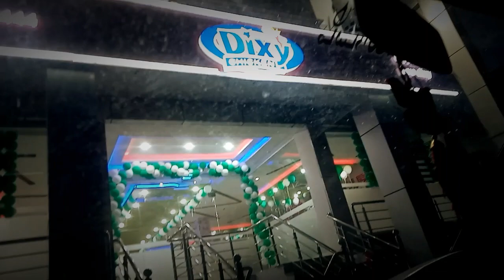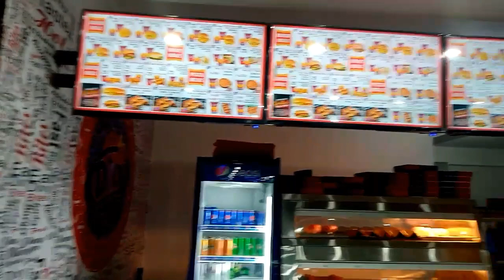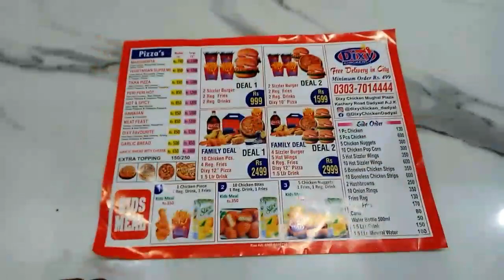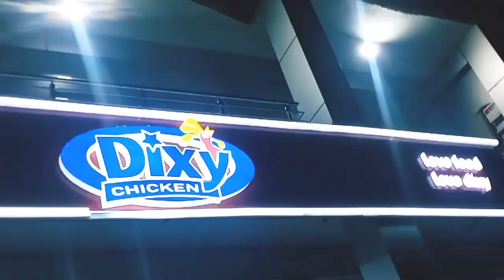Dixy Chicken Dadyal | Dadyal food | Food Diaries | 14 August 2021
---Feedback

Food :- 5/10
Place:- 8/10
staff behavior :- 8/10
OverAl Experience  :-6/10
About Music

Samlotha village Drone View..